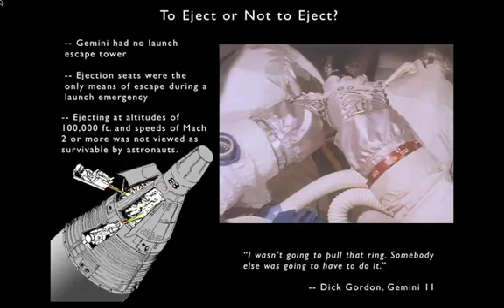Gemini and Voskhod part 5.mov